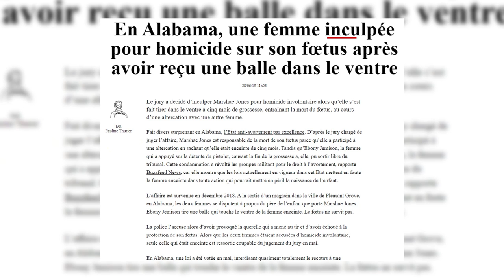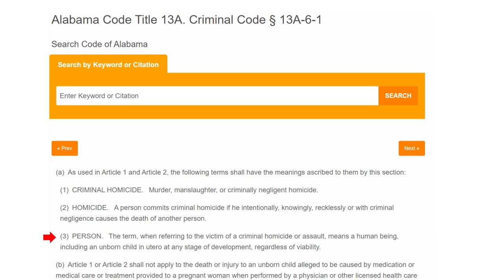Actu : Inculpée pour le décès de son fœtus ? (Alabama/US)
Comment est-il possible que l'on puisse être poursuivi pour le décès d'un être n'ayant pas encore la personnalité juridique ?
Cela n'entrerai-t-il pas en conflit avec quelques droits fondamentaux quand même ?

Crédit musicaux :
Musiques (ordre chronologique) :